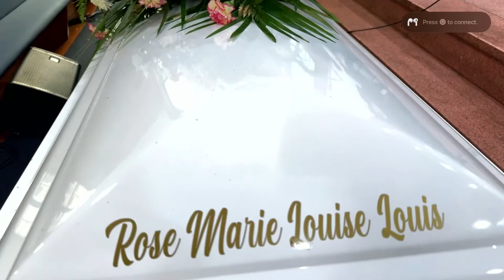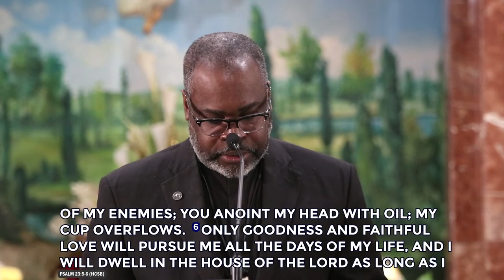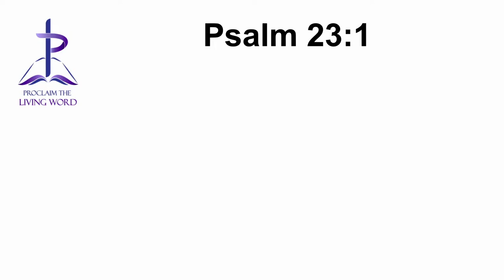Celebrating the Life of Our Sister Rose Marie Louise Louis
Home-going Service for Our Sister Rose Marie Louise Louis
8:00 AM Viewing
9:00 AM Religious Ceremony
Eglise Baptiste de la Nouvelle Jérusalem (EBNJ)